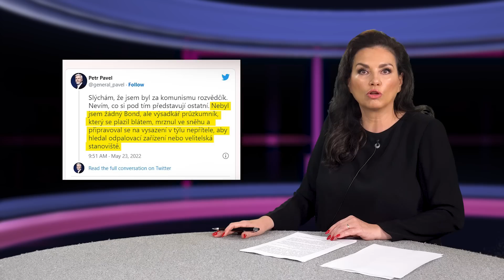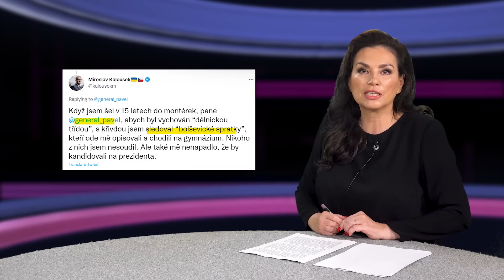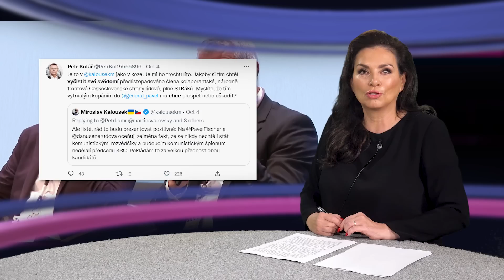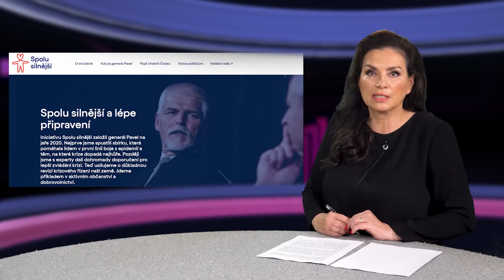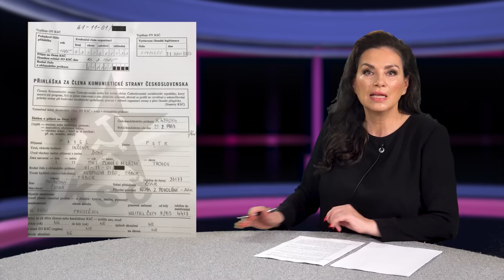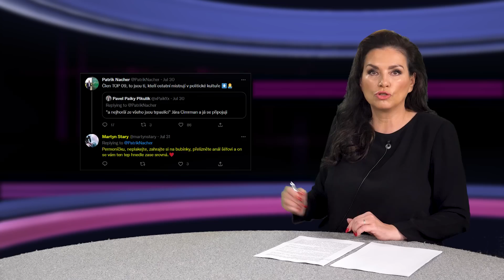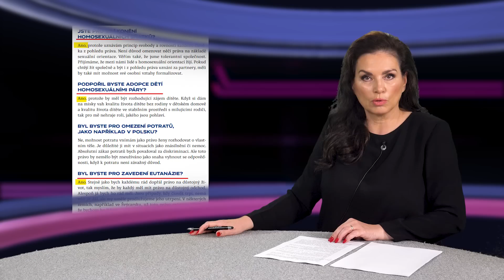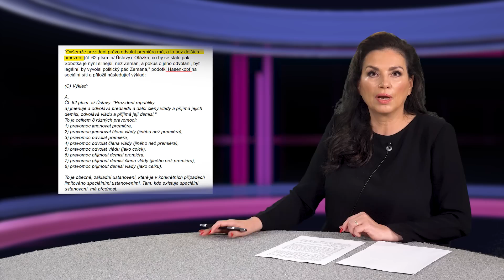ABJ #65 Generál Pavel a mrtvá schránka - BIS v týmu generála - Dezinformátoři ze Seznamu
Víte, že horkého kandidáta na prezidenta republiky generála Pavla  za socialismu školil vojenský špion, vyhoštěný ze Švédska v souvislosti s atentátem na premiéra Palmeho? Víte, že exkomunista Pavel má ve svém týmu lidi, kteří se podíleli na tvorbě udavačských seznamů „dezinformačních webů“ i lidi, kteří na sociálních sítích publikují nechutné vulgarismy? A víte, že Seznam spolupracuje s Bruselem v boji proti dezinformacím a sám dezinformace šíří? Pojďme na to.